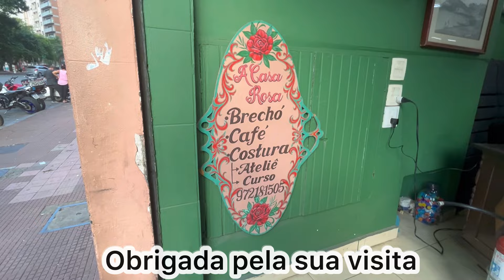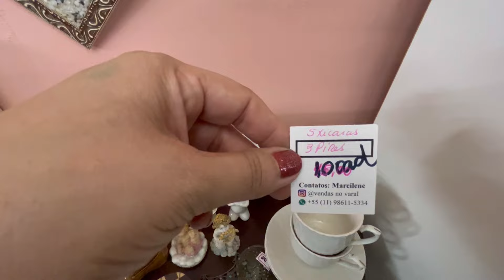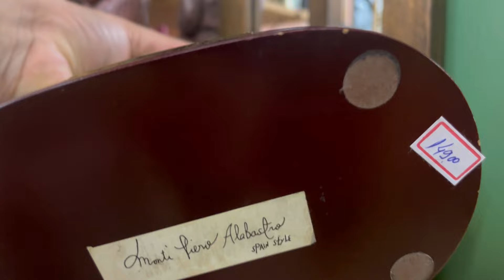A CASA ROSA-BRECHÓ E ANTIGÜIDADE. Roupas, acessórios,móveis vintage,retrô.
✨É um coletivo de brechós e antiguidade. ✨Você encontra roupas, sapatos, acessórios e muitos móveis antigos, vintage e retrô. É um encanto! E você deve conhecer! Amamos a visita!

✨Tendo por base o empreendedorismo nato, Alcemar Zyger é um dos personagens que mais acreditou e acredita no potencial do Centro de São Paulo, destacando-se “A Casa Rosa”, em duas unidades junto ao Largo do Arouche e outra próxima ao Metrô Santa Cecília, ambas voltadas para o misto de brechó e antiquário.

largo do Arouche, 287 São Paulo-SP
compra e varejo.

Músico: @iksonmusic

Músico: @iksonmusic

BRECHÓ CASA DE VÓ. OLHA O QUE EU ACHEI NO BRECHÓ.